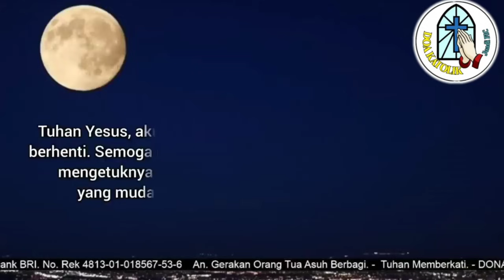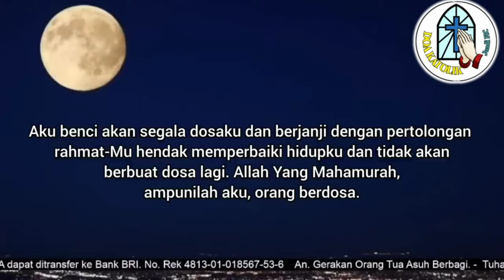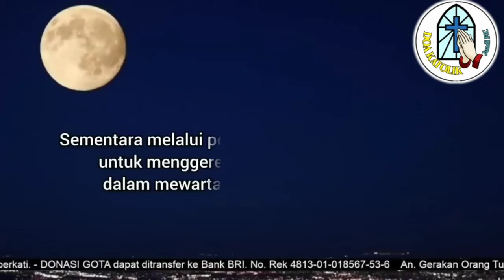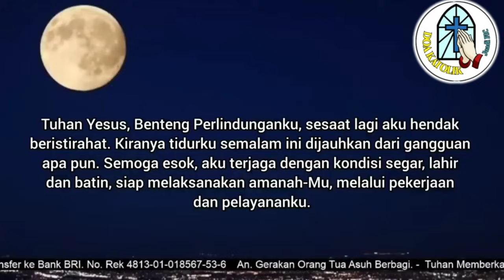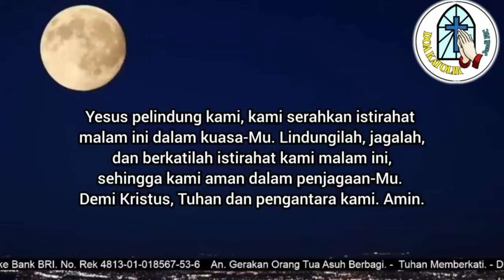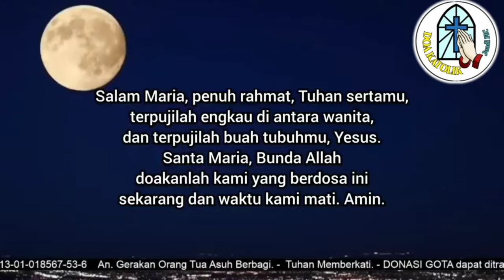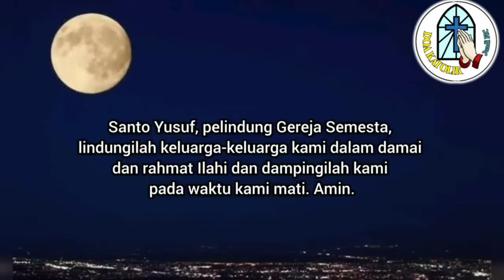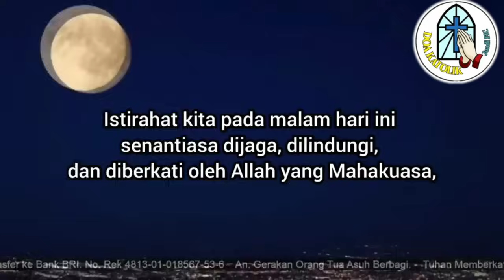Doa Malam 📲 Bersyukur atas Rahmat Kesuksesan dalam Bekerja 🛜